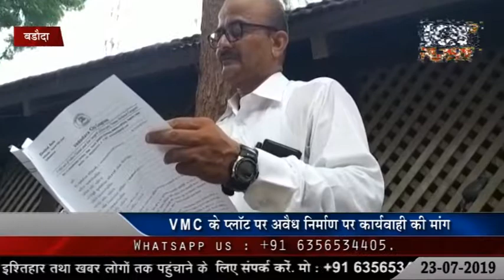VMC के प्लॉट पर अवैध निर्माण पर कार्यवाही की मांग